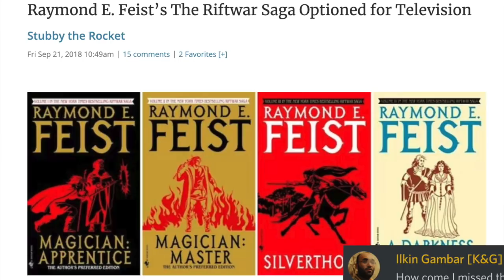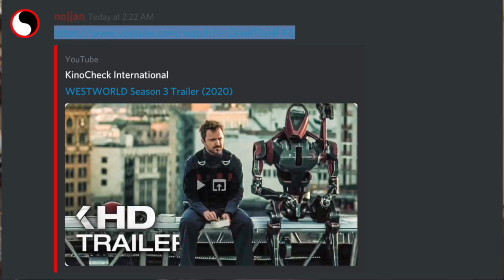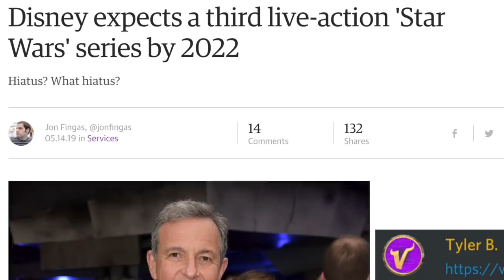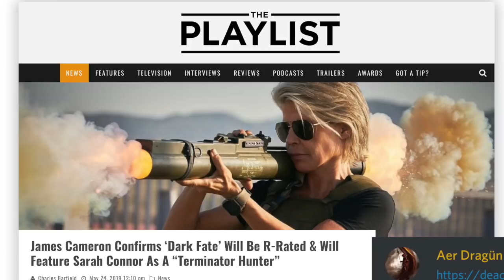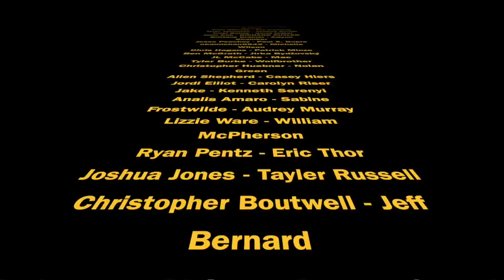New Brandon Sanderson Comic, Good Omen's Premier, Rift War Saga Adaptation - FANTASY NEWS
So much news, so many Daniels. Terry Pratchett was honored at the Good Omen's premier. Brandon is putting out more material. And studios will keep milking terminator's dried up udders until the end of time. Enjoy fantasy news while I scream at my cat until the moons stops talking to me.